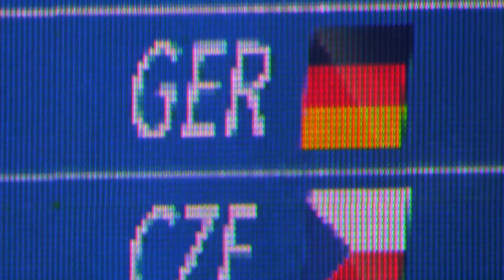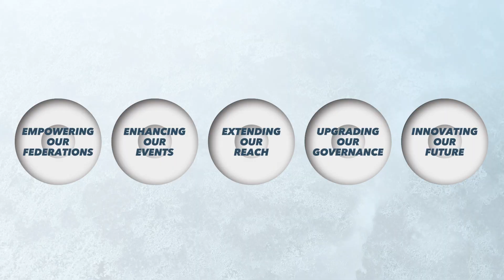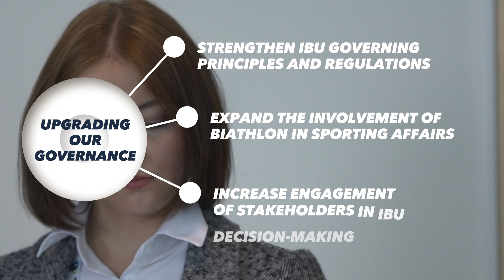The new IBU strategy: Target 26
After undertaking a thorough and detailed analysis, in October 2019 the IBU launched Target 26, its strategy for focusing, hitting and moving – together.

The aim of this strategy is to provide the framework for the IBU’s future special activities over the next two Olympic Cycles, culminating in the Olympic Games of 2026.

By fulfilling the Objectives included in Target 26, the IBU will continue and enhance the appeal of biathlon to a young, international audience – building upon its success of previous years.